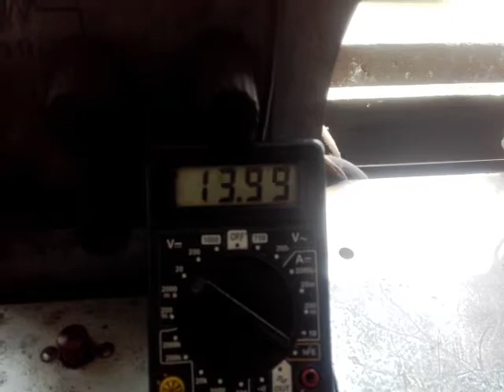Dzień Dobry Wodniak czyt alternator Mercedes A klasa W168 A6681540102 gotowy do Odbioru -)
.. Kocham te alternatory rozruszniki jak  moje Dzieci ,,, ps. tak wiem nie zrozumiecie tego-) Pozdrowioenia WBcars Rzemieślniczy warsztat Gdańsk Anna soryy Anno Domini 2021 -)